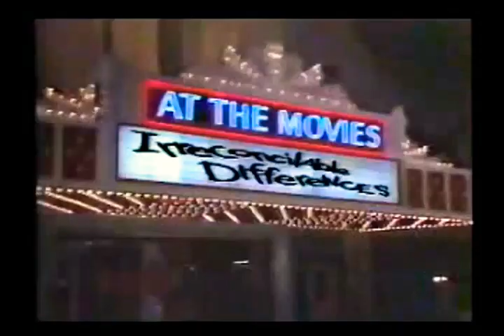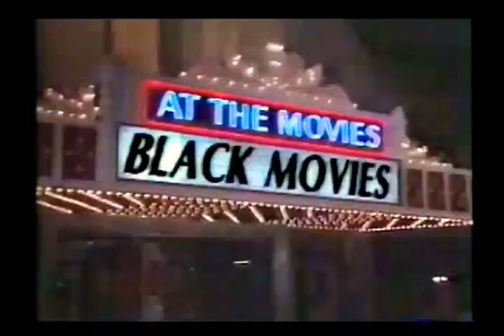Siskel & Ebert (1984): Body Rock, Irreconcilable Differences, A Soldier's Story & Love Streams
0:00 Intro

1:22 Body Rock: 👎👎

5:18 Irreconcilable Differences: 👍👍

9:53 A Soldier's Story: Siskel 👍 & Ebert 👎

14:41 Love Streams: 👍👍

18:40 X-Ray subject: Black Movies

20:15 The reviews